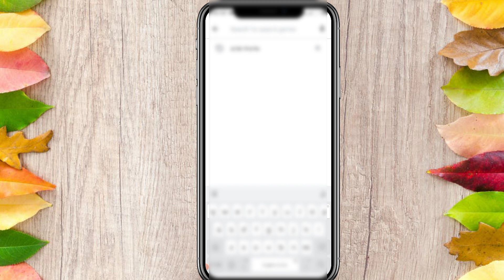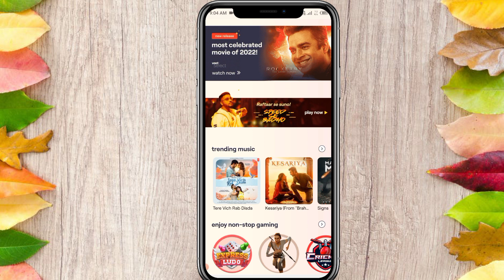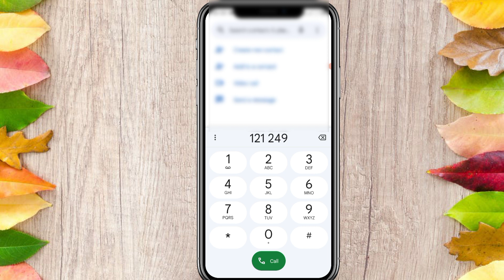vi free data pack 2022 || vi free 2gb 2022 || vi free data trick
how to get free data in vi sim
vi free internet code
vi free internet code 2022
vi free internet tricks
vi free internet tricks 2022
vi free
vi
vi free 2gb data
vi 14gb free data new code 2022
vi free data tricks
vi free 7gb data offers
vi unlimited internet
vi free 10gb data
internet
vi unlimited data after daily quota
vi truly unlimited data trick
vi unlimited 4g data trick
vi unlimited data trick after daily fup
vi free data trick 2022
vi free data video
vi free data trick
vi free internet 2022
vi unlimited data after daily limit
vi free data tricks 2022
vodafone
vi unlimited internet trick
idea
vi unlimited data trick 2022
how to get free data
tricks info
free internet tricks
how to use unlimited internet
bina recharge free internet kaise chalaye
vi free unlimited
jio
free internet
free data
vi unlimited data trick not working
vi sim unlimited data
how to get free data on vi
is vi net free from 12 to 6?
vodafone free data
how can i get more 1gb in vi?
how do i get free data on vi?
vi free internet data
free
vi unlimited internet apn
tech sahbaz yt
data
vi free 12gb data offers
vi free 12gb data
sahbaz
vi free 6gb data
free internet kaise chalay
vi new glitch
vi data code free 2022
vi free data offer today
vi new unlimited trick
vi sim me unlimited data kaise use kare
vi unlimited data not working
vi 1gb free data claim
vi free data today
vi offer
javed tech monitor
how to get unlimited internet in vi
without recharge free internet
free data trick vodafone idea
idea unlimited data trick
vi unlimited data from 12am to 6am
vodafone idea free data trick 2022
vi free 1gb data kaise claim kare

vodafone free data trick
vodafone free internet tricks
vi free internet
vi free data code today
vodafone mein free data kaise payen
vodafone free data code today
vodafone free data today
vodafone free data code
vodafone free

vi free unlimited data after daily
vi free data vi free data code free data vi vi unlimited data tricks august 25
2022
1gb
how to use free internet in vi sim
how to get 1 gb data bilkul free
vi 1 gb free data
apkd videos
vi 1gb free data today
1gb free data
how can i get free vi data on
vi free unlimited data trick
vi loot offer
vi vest offer
vi free internet kaise chalaye
how do i get 10gb free data o...
vi free internet trick
for all vi users 2022
vi 3g free data offer
vi free 10gb data offers
vi free 8gb data
vi free offer
vi free data number
vi 10gb data offer
vi new offers malayalam
vi new offers
how to get unlimited data in vi sim in day time
vi sim unlimited data after daily puf 2022
how to get unlimited data after daily puf in vi sim
vi sim unlimited data trick 2022
how to get unlimited data
vi free unlimited data trick 2022
24x7 unlimited free data internet in vi sim 2022 trick
how to get unlimited data in vi sim
gamer
youtuber
indian
gaming with myriad
myriad gamer
mr. myriad
the myriad
myriad yt
myriad op
myriad playz
myriad
vi free 1gb data number
vodafone free 14gb data
airtel free data
vi data
vi free data 2022 amazing 🤩
vi free data offers
vi free data kaise le